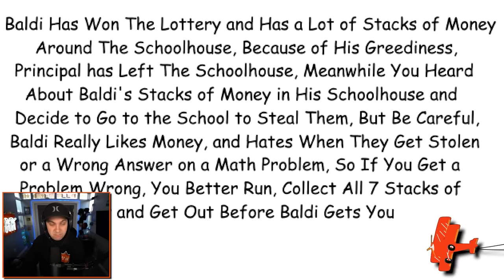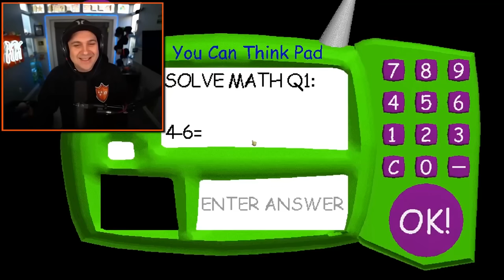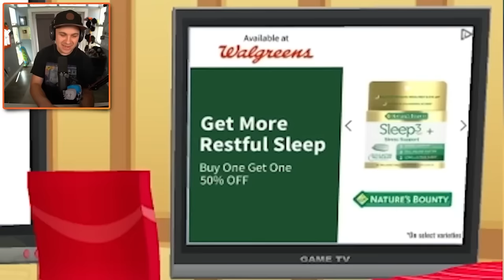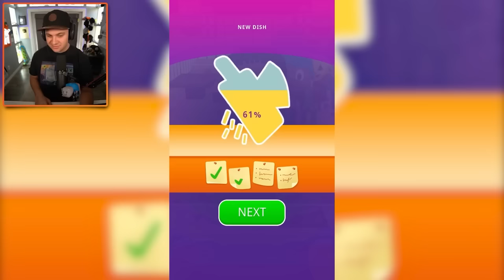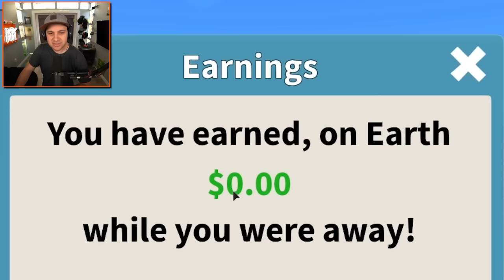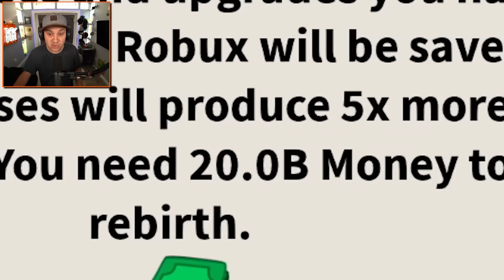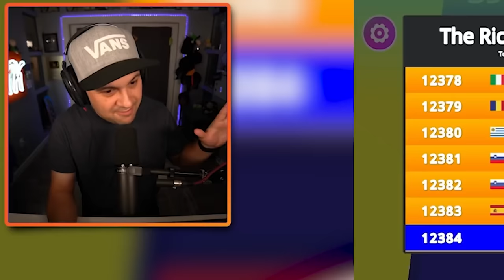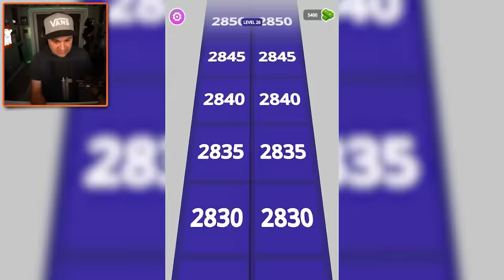100 Ways to Make $1,000,000!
100 Ways to Make $1,000,000!